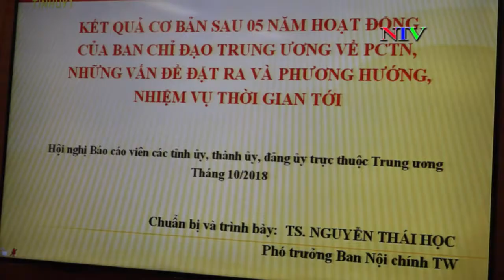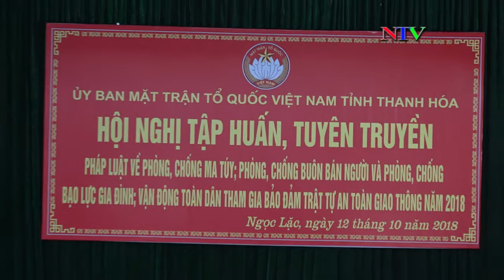Bản tin Thời sự ngày 12/10/2018